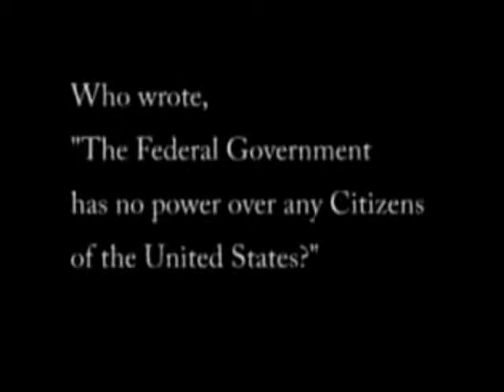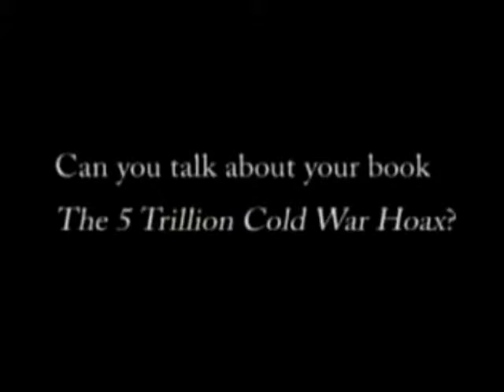Eustace Mullins -- The Order of Destruction 4